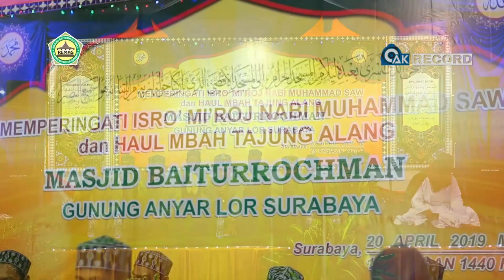SUKAROL MUNSYID Subhanaman